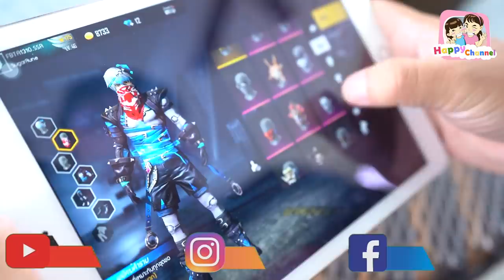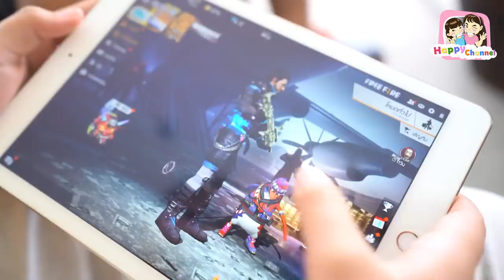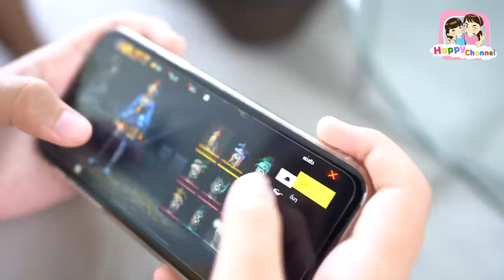เด็กติดเกมส์ ขโมยของในบ้านไปขาย หนังสั้น พี่ฟิล์ม น้องฟิวส์ Happy Channel